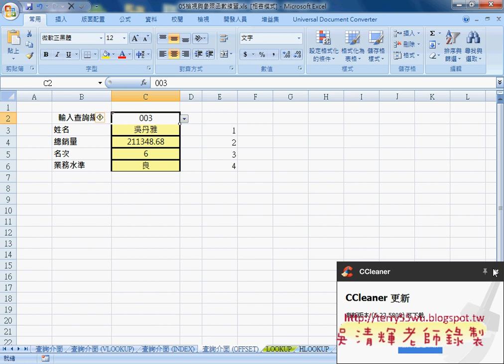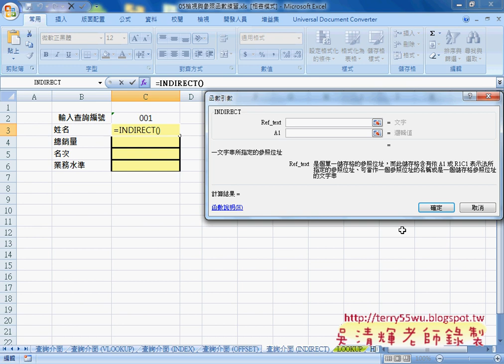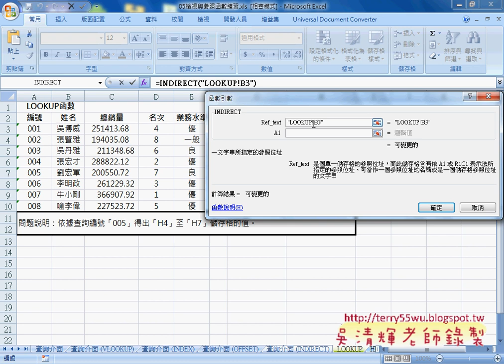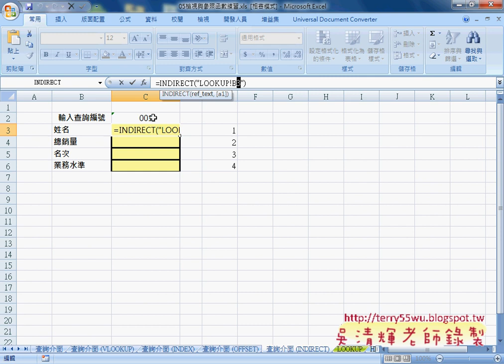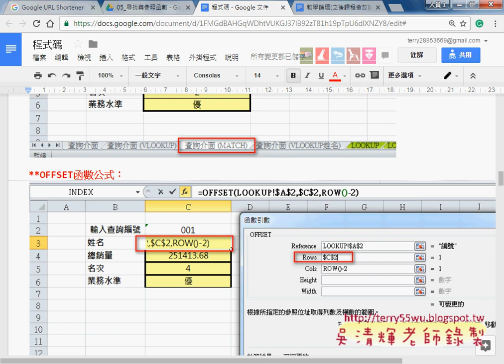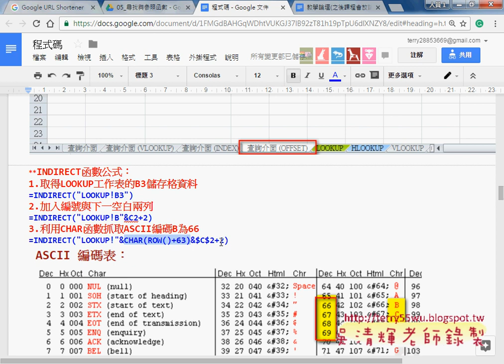04 OFFSET函數與INDIRECT函數應用說明